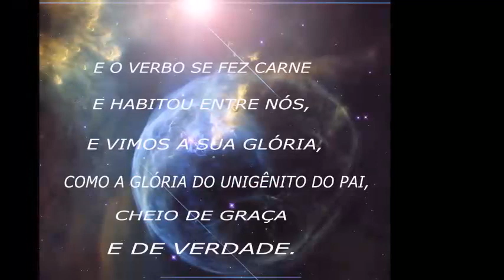Grande Graça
GRANDE GRAÇA (Grace Medley)  JOÃO DE FREITAS HERINGER
Dottie Rambo, David T. Glydesdale.
Versão: Tânia Costa
Solista: João F. Heringer
CORO IBBP. Regente: Tânia Costa
Piano: Adriana Cláudia